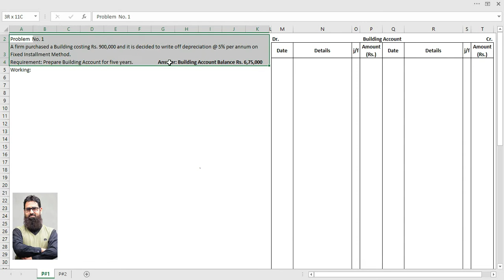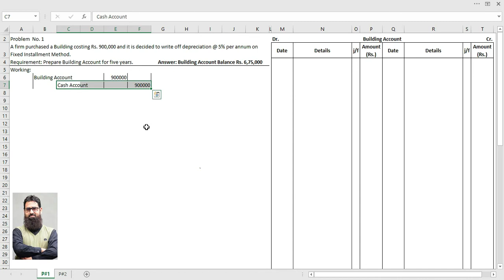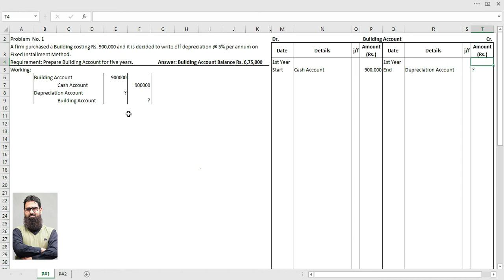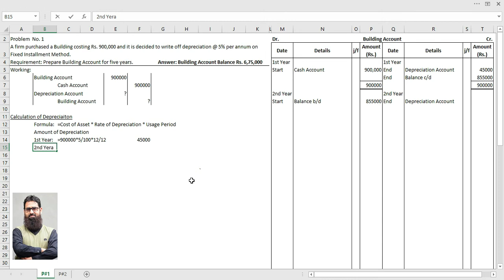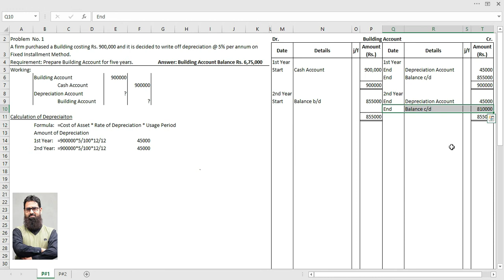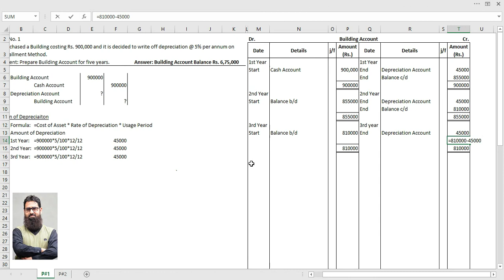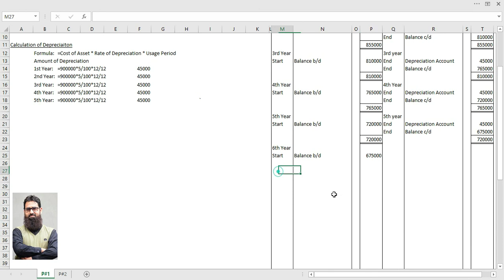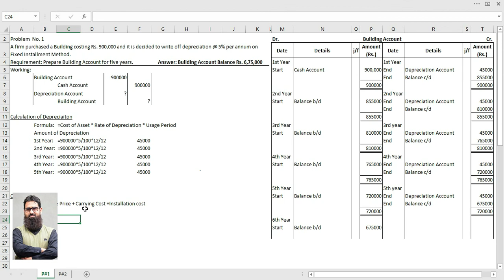Problem No. 1 | Depreciation | Sohail Afzal | Accounting by Muhammad Naeem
This video helps the students to understand basic concepts of depreciation. Mainly, this video is made for Commerce students and those who are interested in the subject of Accounting.